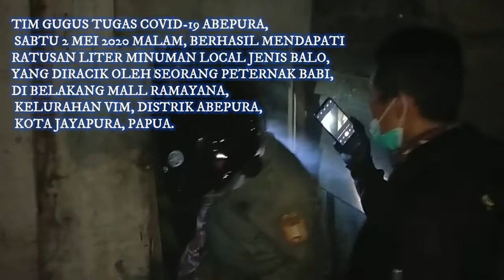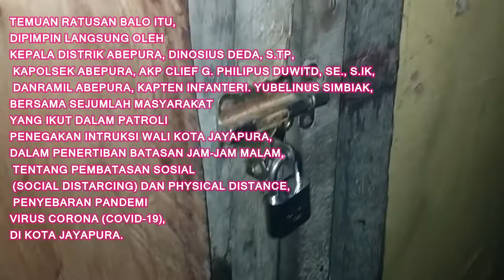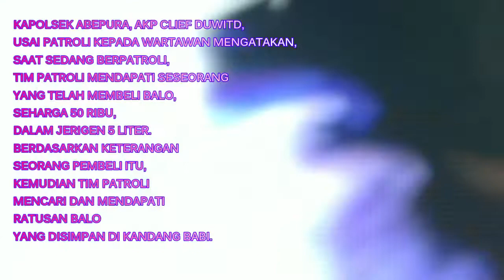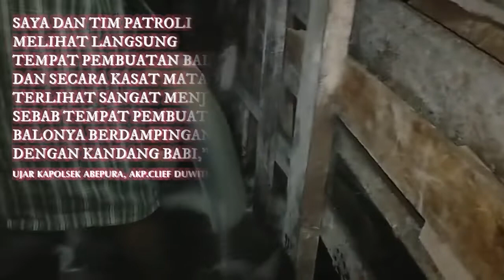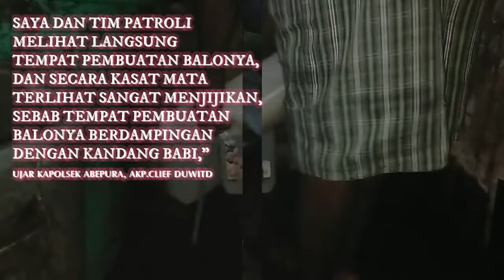GUGUS TUGAS COVID 19 ABEPURA, DAPATI PETERNAK BABI, PERACIK BALO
Gugus Tugas Covid-19 Abepura,  Sabtu 2 Mei 2020 Malam, berhasil mendapati ratusan liter minuman local jenis balo, yang diracik oleh seorang peternak babi, di belakang Mall Ramayana, Kelurahan Vim, Distrik Abepura, Kota Jayapura, Papua.

Temuan ratusan balo itu, dipimpin langsung oleh Kepala Distrik Abepura, Dinosius Deda, S.TP, Kapolsek Abepura, AKP Clief G. Philipus Duwitd, SE., S.IK,  Danramil Abepura, Kapten Infanteri. Yubelinus Simbiak, bersama sejumlah masyarakat yang ikut dalam patroli  penegakan intruksi Wali Kota Jayapura, dalam penertiban batasan jam-jam malam, tentang pembatasan sosial (social distarcing) dan physical distance, penyebaran pandemi virus Corona (Covid-19), di Kota Jayapura.

Kapolsek Abepura, AKP Clief Duwitd,
usai patroli kepada wartawan mengatakan, saat sedang berpatroli, tim patroli mendapati seseorang yang telah membeli balo, seharga 50 ribu, dalam jerigen 5 liter.    Berdasarkan keterangan seorang pembeli itu, kemudian tim patroli mencari dan mendapati ratusan balo  yang disimpan di kandang babi.

"Saat kami berpatroli, kami mendapati seseorang pembeli balo, dan dari keterangan seorang pembeli itu, kemudian kami mencari dan mendapati ratusan balo, disimpan di kandang babi," kata Kapolsek Abepura, AKP Clief Duwitd.

Sebut Kapolsek, transaksi jual beli balo, dilakukan jauh dari tempat racikannya, dimana seorang pembeli menunggu dikejauhan, dan penjual balo mengambil balonya di kandang babi.

"Saya dan tim patroli melihat langsung tempat pembuatan balonya, dan secara kasat mata terlihat sangat menjijikan, sebab tempat pembuatan balonya berdampingan dengan kandang babi," ujar Kapolsek Abepura.
By.Richard-Jurnalis-Vidio Maker-Papua